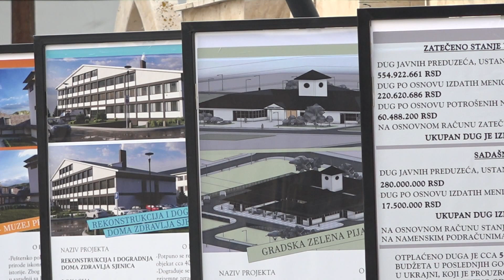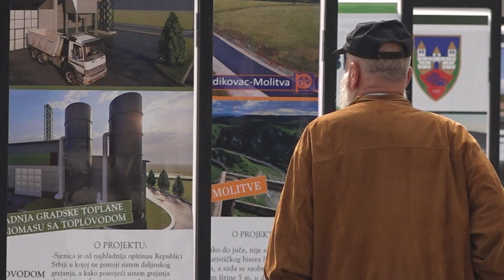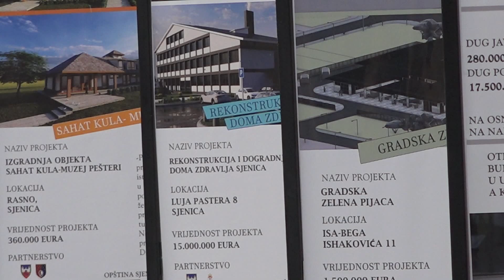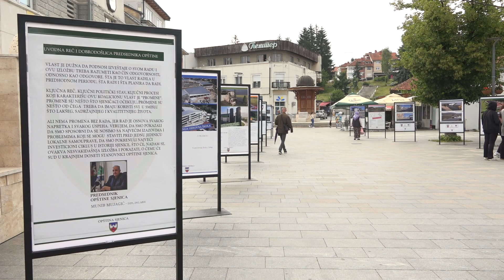Mujagić: Vlast SPP-a sposobna i odgovorna da pomogne građanima